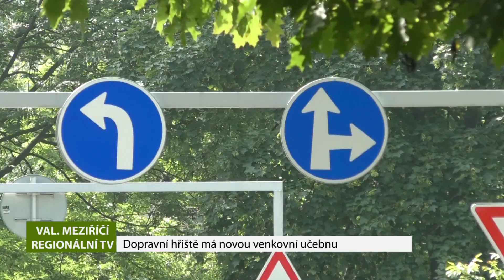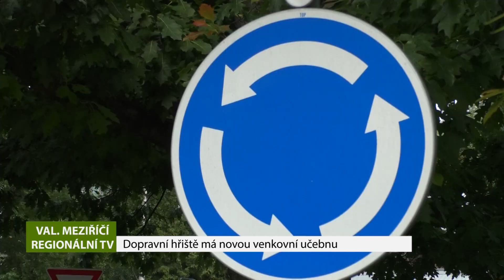VALAŠSKÉ MEZIŘÍČÍ: Dopravní hřiště má novou venkovní učebnu